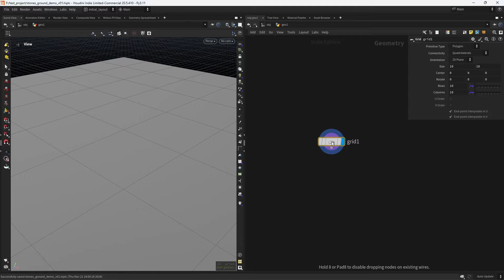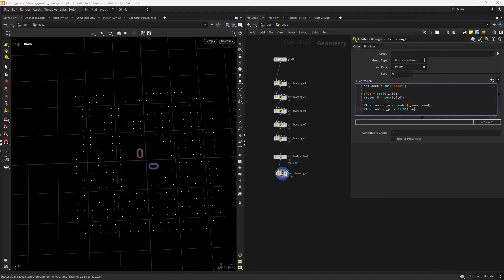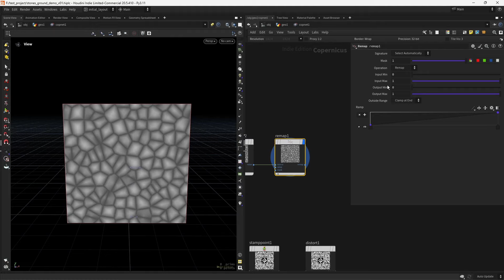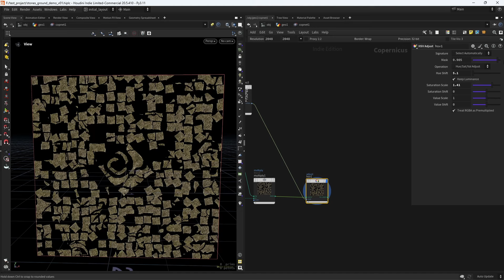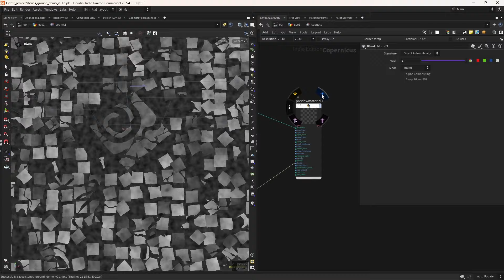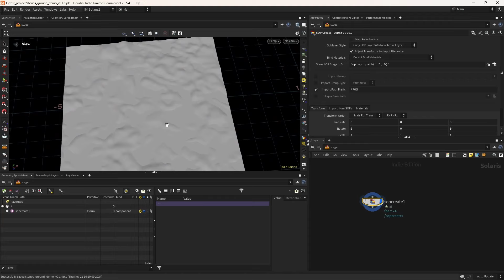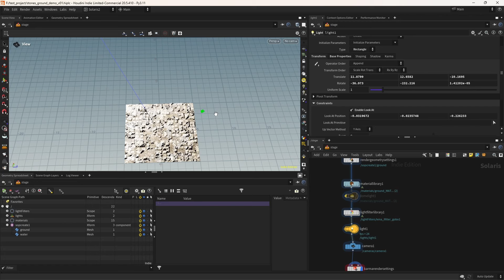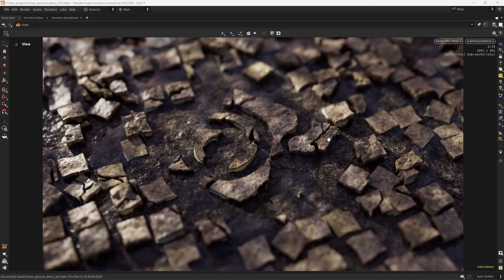Houdini Mini Course | Cops, Vex and Karma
In this video we'll create a scene from scratch in Houdini 20.5, using Copernicus and sops workflow, combined with vex, and finally take everything to Solaris and do the final render in Karma XPU. I hope you enjoy my rambling.

00:00:00 - Intro
00:00:19 - Generating the points and attributes
00:13:05 - Initial displacement texture in Cops
00:20:58 - Creating the Albedo in Cops
00:25:38 - Creating the Displacement in Cops
00:33:45 - Creating the Roughness in Cops
00:37:14 - Creating the geometry/Initial setup in Solaris
00:40:32 - Creating the materials and camera in Solaris
00:43:51 - Adjusting the displacement quality
00:44:29 - Adding the main light with gobo(ramble)
00:49:26 - Find the issue with the gobo/light
00:50:04 - Adding depth of field in Karma
00:50:28 - Some adjustments
00:54:04 - Final Render and Outro